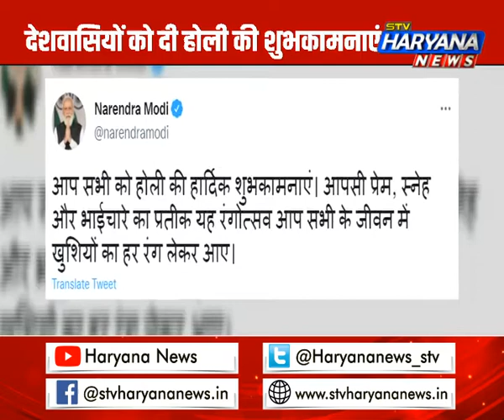पीएम मोदी ने दी होली की शुभकामनाएं, ट्वीट कर दिया ये खास संदेश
आज देश-प्रदेश में होली की धूम मची है. कोरोना के कारण दो सालों से जो होली फीकी पड़ गई थी.. इस बार लोगों में उत्साह देखने के लिए मिल रहा है. वहीं प्रधानमंत्री नरेंद्र मोदी और राष्ट्रपति रामनाथ कोविंद ने भी ट्वीट कर देशवासियों को होली की शुभकामनाएं दी है.